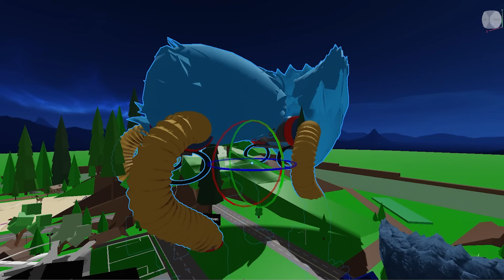J'AI CRÉÉ UN BROOKHAVEN POPPY PLAYTIME CHAPITRE 3 SUR ROBLOX